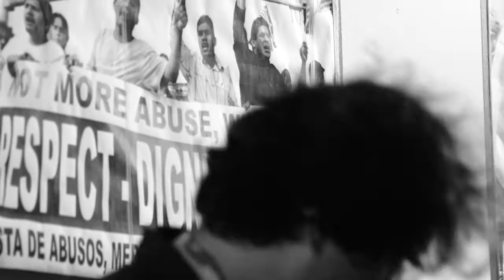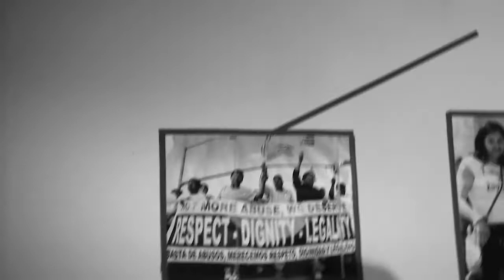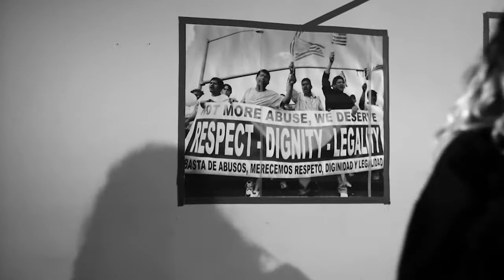Downtown Boys live on PressureDrop.tv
Music as speech, and speech as firebrand: Downtown Boys bring their message to you over a backdrop of immigration imagery via photographer Abraham Menor of brainsoiled.com, working with groups to document the immigration struggle in San Jose CA – where lead singer Victoria Ruiz grew up.  Some days, it all comes together and makes sense.  Oh, and some joyously raucous punk music that will soothe your soul.  April 25, 2017.

_________SETLIST_________
1. Wave of History
2. I’m Enough
3. A Wall
4. Somos Chulas (No Somos Pendejas)
5. 100% Inheritance Tax
6. Monstro
7. Break a Few Eggs

_________CREDITS_________
Producer - Anne Cook
Switcher - Arnold Dizon
Audio Engineer - Ed Dees
Cameraman - Steve Kim
Cameraman - Jeremy Solterbeck
Photography - Rachel Escoto

for more indie music, live from the underground